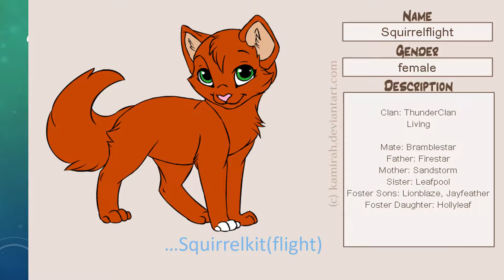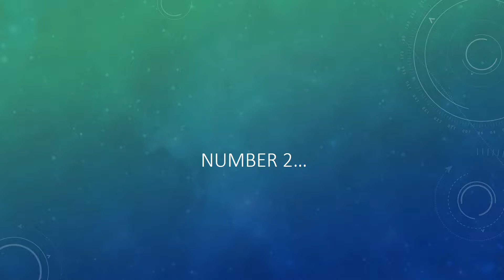Top 5 worst warrior cat kits